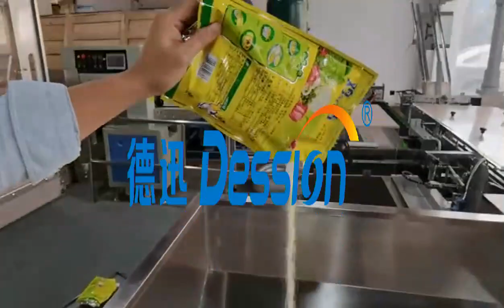Premade bag doypack zip bag rotary type filling packing machine